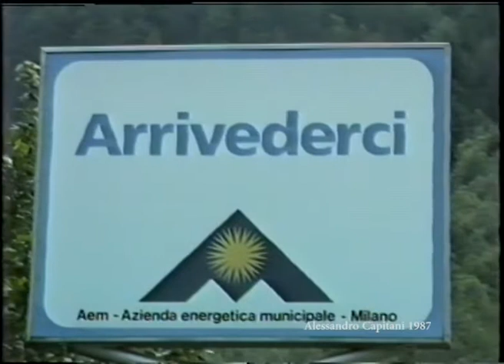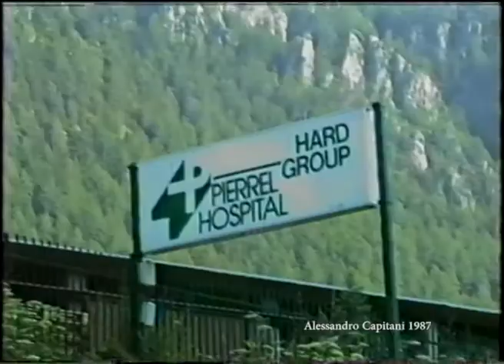visita a verzedo le prese mondadizza ok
Visita col sindaco Sozzani in località Verzedo. Poi sopralluoghi a Le Prese e Mondadizza che pure amano subito gravi danni. 22 Luglio 1987.